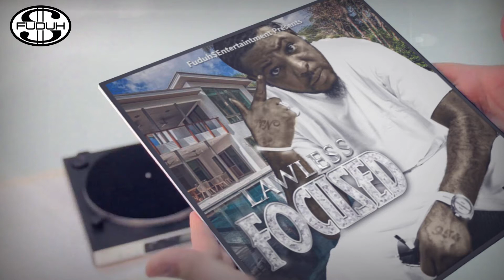Focused By Lawless Featuring Gulash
Fort Lauderdale Artist Lawless Teams Up With Fellow Broward Artist Goulash A.K.A Ragoo From The Legendary Group S.O.P With Focused A Smooth Record With Meaning And Substance